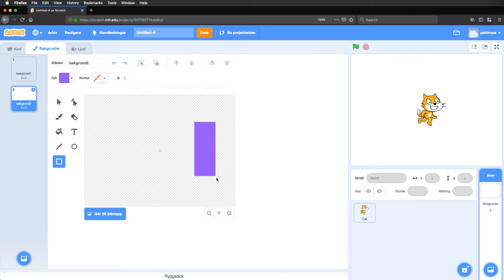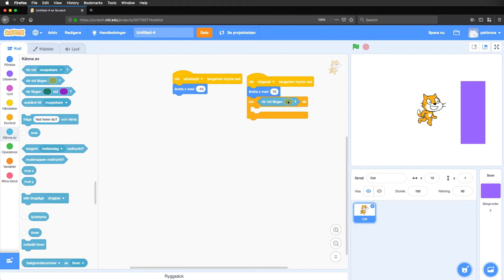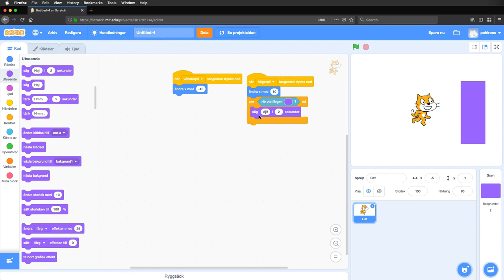Scratch, del 6